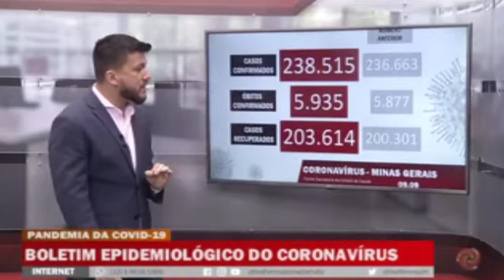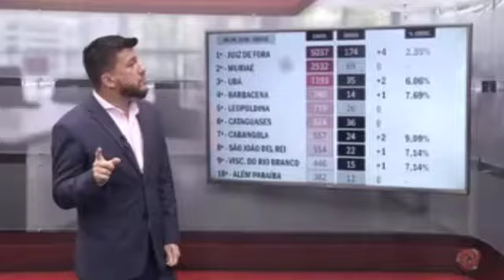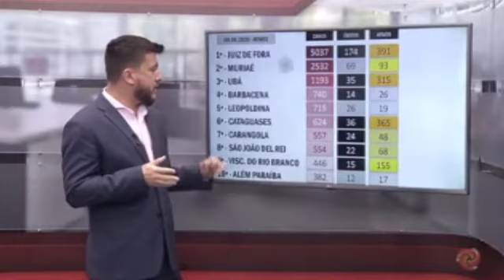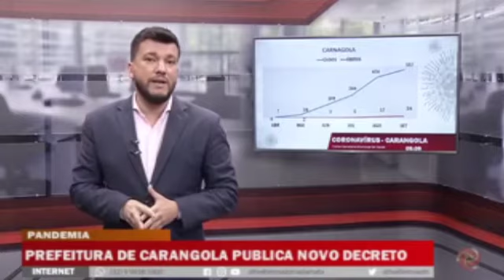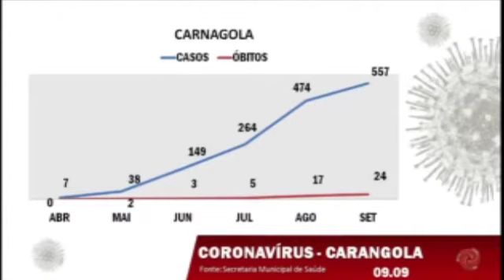Boletim epidemiológico do coronavírus em 9 de setembro de 2020